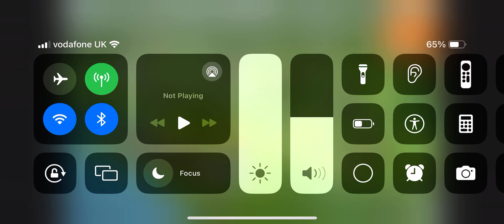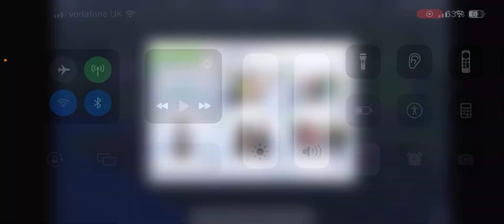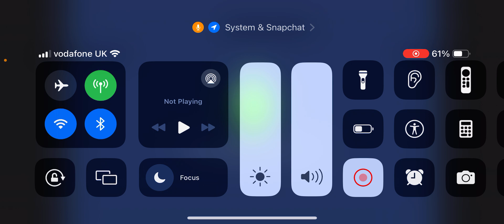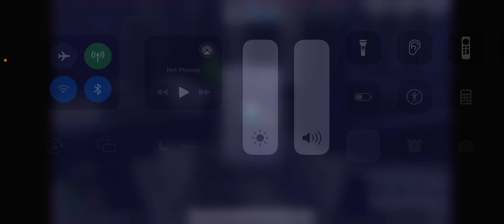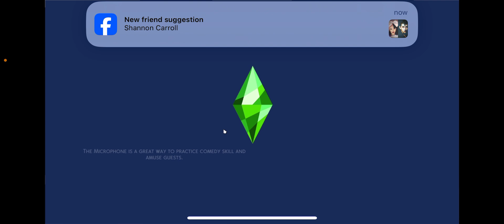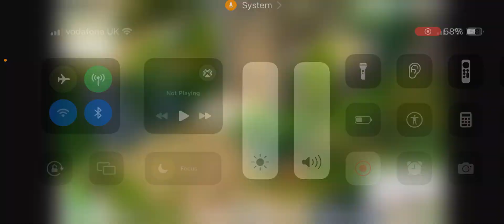Sims 4: City Living: Episode 4: Stressful weddings